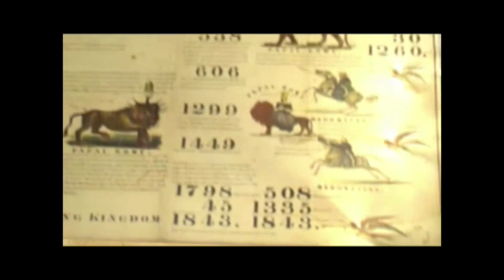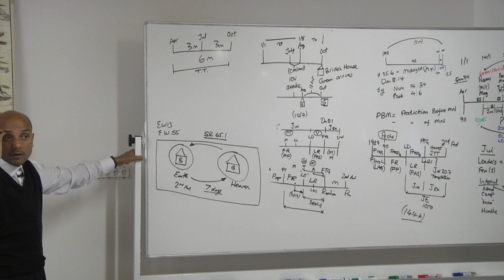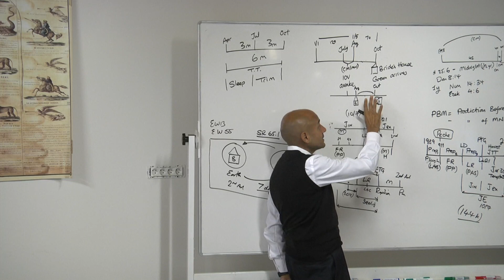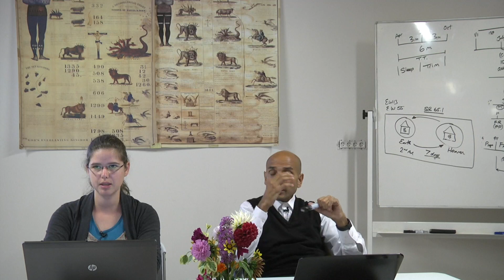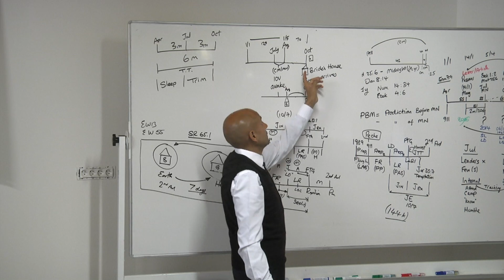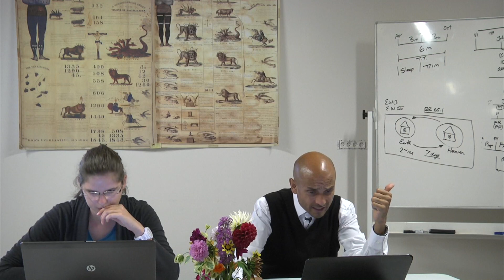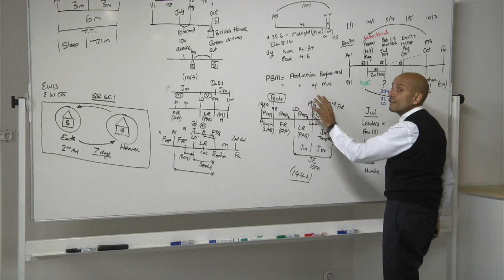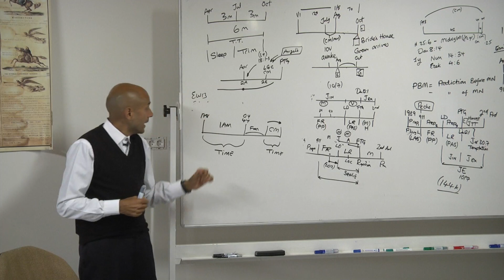EDP Juillet Septembre 2018 - PB. Avoir l'esprit du Christ - Après midi - 31/08/18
EDP Juillet-septembre 2018 avec Parminder Biant (Daniel and revelation seminars).